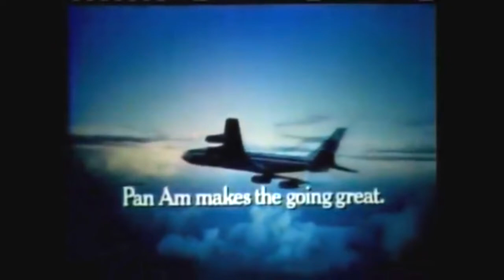Pan American World Airways Pan Am "Once in a Lifetime" Commercial 1969 Enhanced Audio